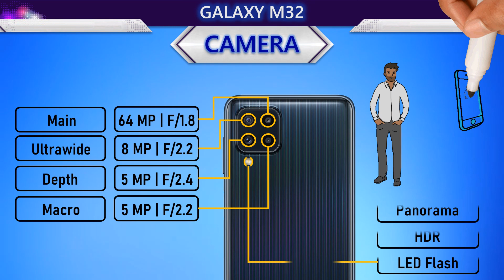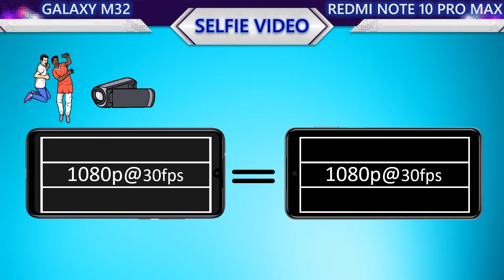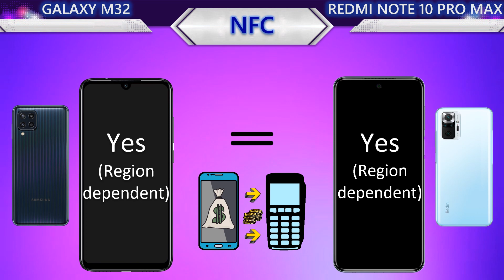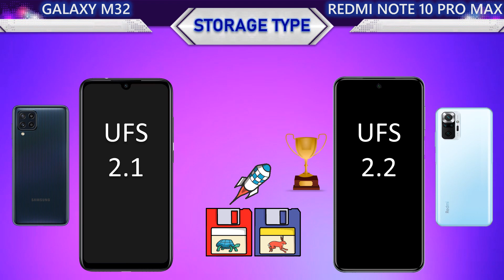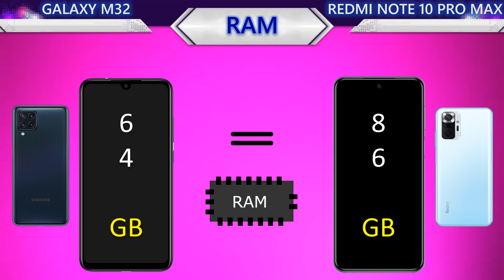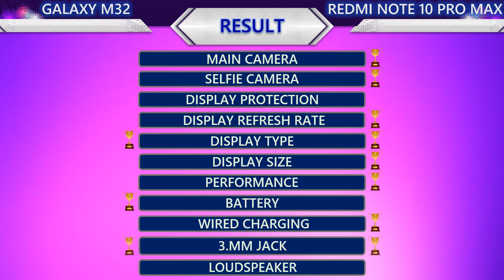New Samsung Galaxy M32 VS Redmi Note 10 Pro Max l Which is the best?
This video contains the following information about the two smartphones:
📸 Camera
     Main Camera
     Selfie Camera
     Main video
     Selfie video
🌊 Body
     Water Protection
     Weight
     Thickness
     Height
     Width
📱 Display
     Protection
     Type
     Size
     PPI
     Resolution
     Aspect Ratio
     Screen To Body Ratio
🚀 Benchmark
     Antutu Performance
🐎 Processor
     CPU
     GPU
     Chipset
🔋 Battery
     Battery
     Wired Charging
     Wireless Charging
🌐 Connectivity
     Infrared Port
     Network
     NFC
     USB
     Bluetooth
💾 Memory
     Storage
     Storage Type
     Card Slot
     RAM
🔊 Others
     Security
     Price
     System
     Release
     3.5mm jack
     Loudspeaker
🏆 Result